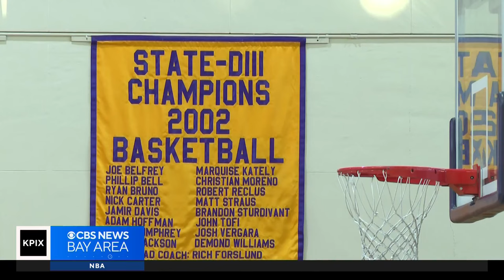Game Day: Riordan High School chasing elusive state title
San Francisco's Archbishop Riordan has one of its most talented basketball teams in school history. The Crusaders are trying to bring home a state championship for the first time in over two decades. (3-4-24)